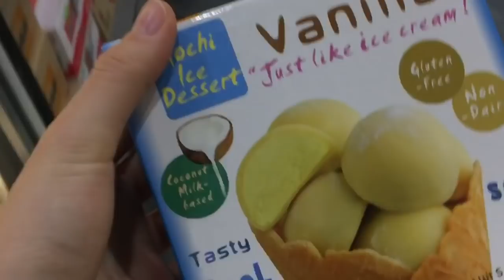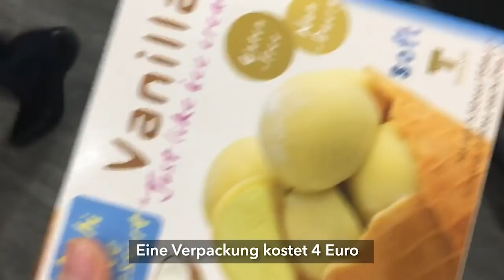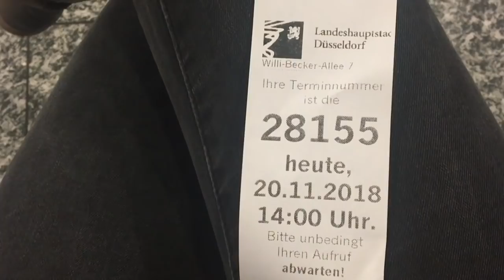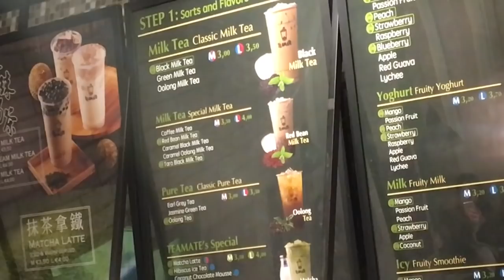독일일상 | Vlog auf Koreanisch🌲 koreanischer Supermarkt, Essen, Innenstadt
Hallo Leute🙋🏻‍♀️
Der letzte Vlog auf Koreanisch ist bei euch gut angekommen, deswegen habe ich heute wieder einen mitgenommen.